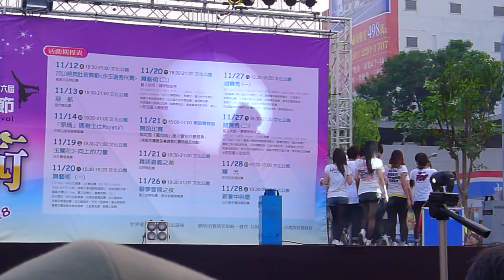2010嘉義標舞節